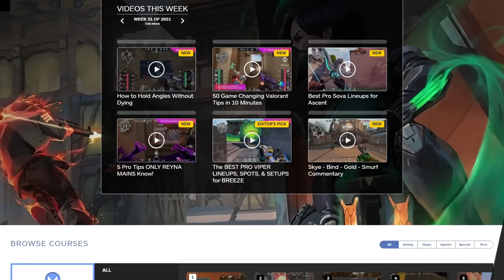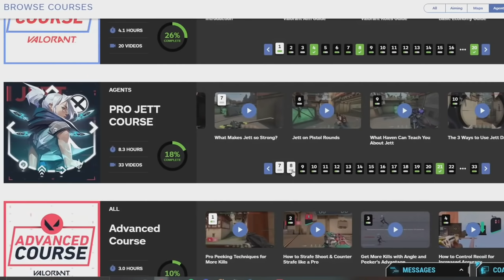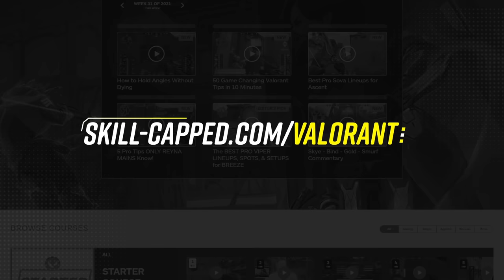5 Pro Tips ONLY Jett Mains Know! - Valorant Agent Guide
Concepts: Valorant,Valorant Guide,Valorant Tips and Tricks,Valorant tips,Skillcapped valorant,Valorant Skillcapped,Skillcapped,Skill Capped,Gameleap Valorant,Pro Guides Valorant,Proguides,Proguides Valorant,Valorant Ascended,Dragonmar,Sero,Valorant Jett,Jett Guide,Jett Super Dash,How to Noodle,Jett Animation Cancel,Jett Secret Tips,Jett Tips and tricks,Jett Valorant